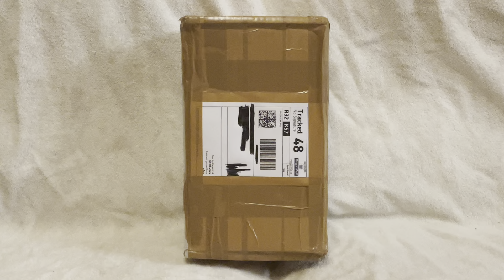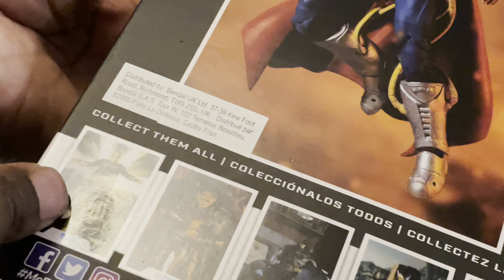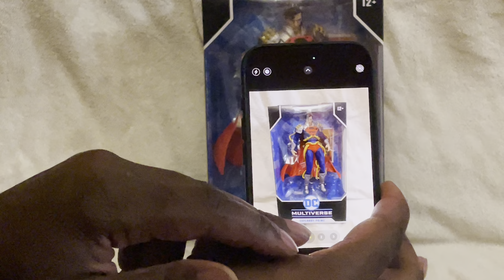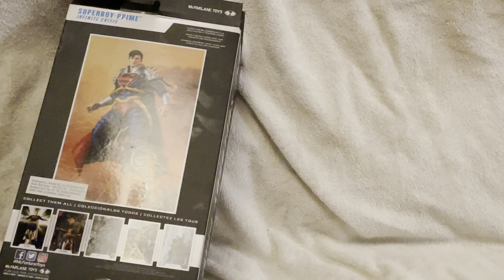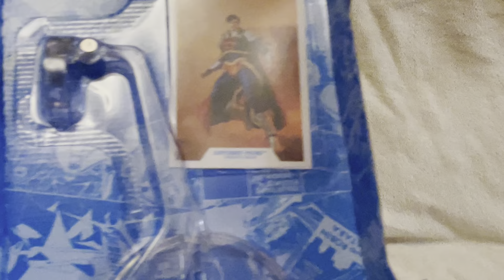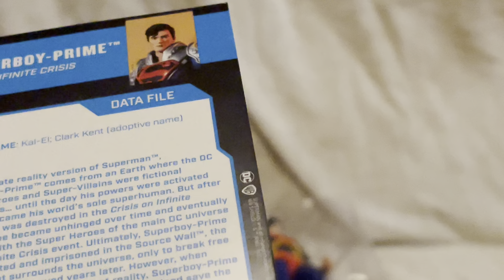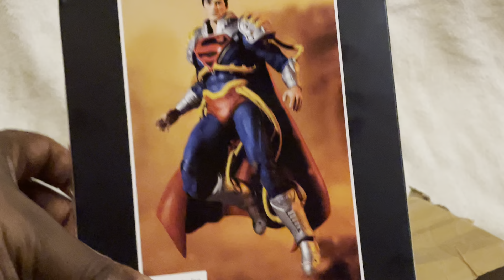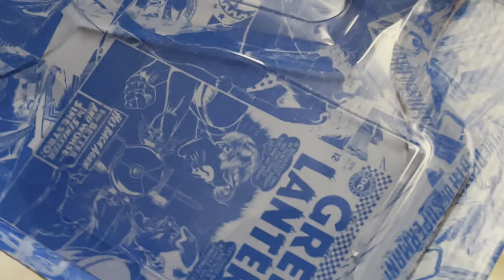McFarlane Toys DC Multiverse Infinite Crisis Superboy Prime Unboxing